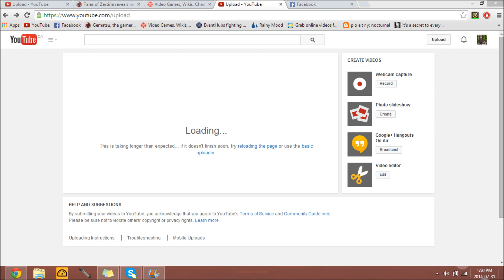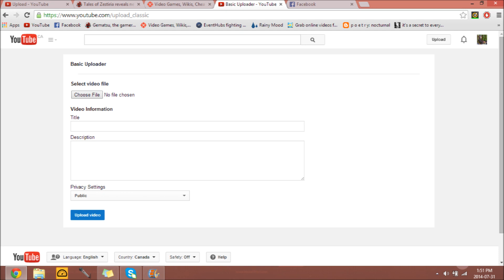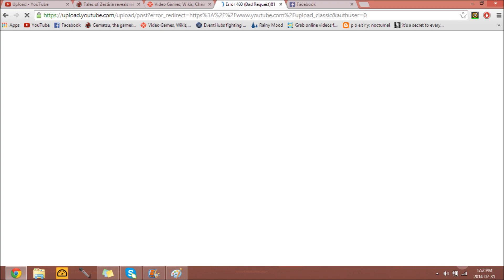Youtube Uploader Wont Load, Any Idea Why?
The video itself is self explanatory.